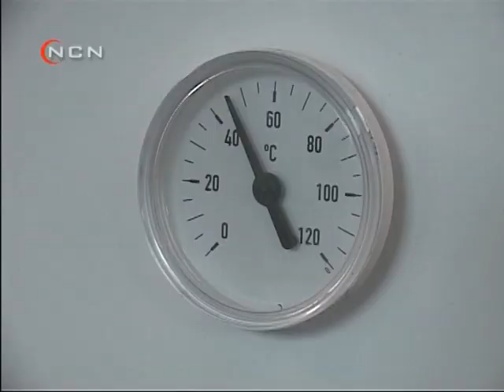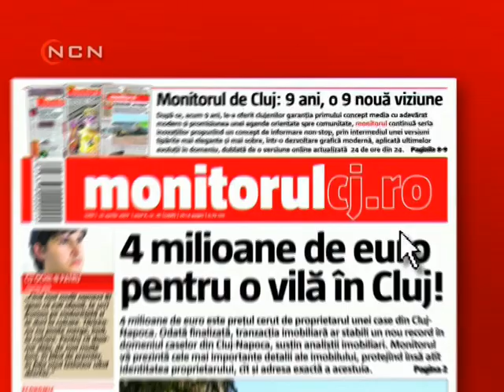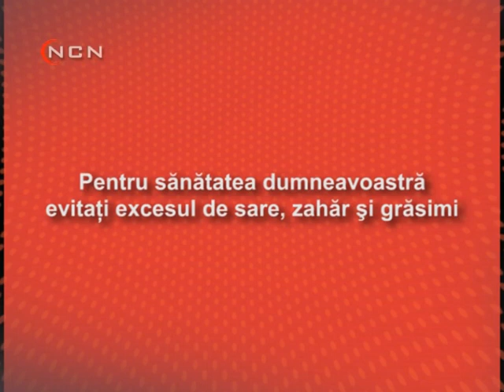Emisiunea „FOLCLOR NEPIERITOR” * Invitată: MARIA LEȘE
Ediția din 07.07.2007, partea a II-a
Realizator și prezentator: Maria Golban